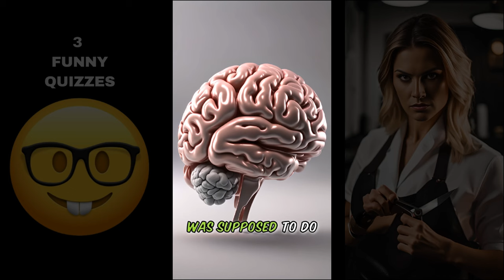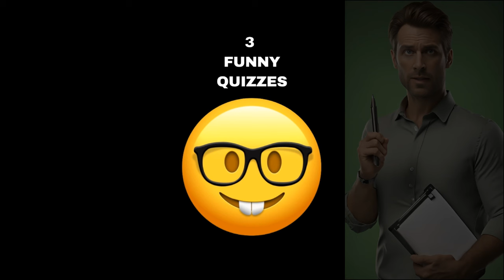😂 WEEKLY FUNNY SHORTS 🤣 HILARIOUS AND FUNNY , 10 of our best jokes of the week.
In this 😂 WEEKLY FUNNY SHORTS  🤣 We bring you our Best Short Video's of the week. Its Hilarious and funny comedy at its very best. So hang onto your laughing hats, sit back and enjoy.

 We bring you 10 Jokes, as a compilation,  from a lady visiting a dentist , to a prion funny story. As far as jokes are concerned, we bring you all.

We believe we make the best shorts ever, from Dad Jokes to Funny cartoon dad jokes, we create it all.  Yes, we use AI to bring you the greatest shorts jokes ever and believe its the Best Jokes of the week.

We aim to be authentic in our creation and try to bring you fresh ideas and to stay up with the latest technology, to bring you the best experience.

I hope you found this as funny, as we found it.